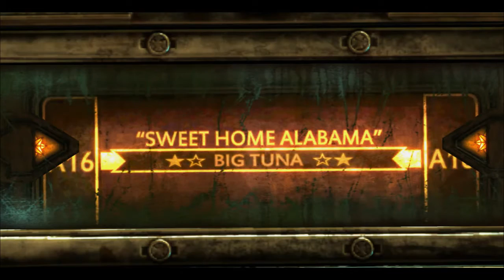StarCraft 2: Wings of Liberty Brutal Episode 36 - HittheSauce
Really? You mess with Jim?